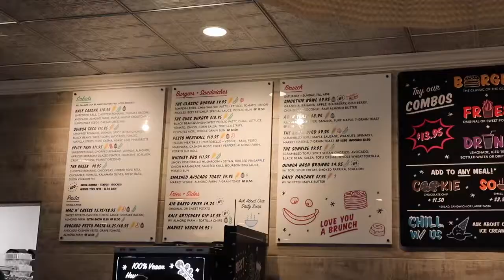Discovering Boston I Vegan food & best spot for Insta picture!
Hi!

I remember walking past by this food place called "by Chloe" and I thinking- gosh, I really want a picture in this cool chair! That was the main motivation to go there :)

Basia